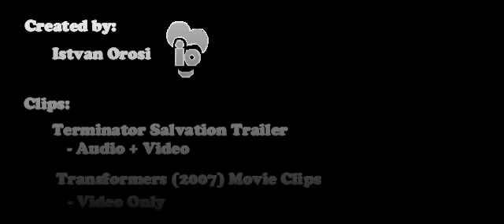Terminator Salvation Trailer vs Transformers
The final robot in the Terminator Salvation trailer had a very Transformery feel to it (even the sfx were similar).  I did a google search and my feeling was confirmed: lots of other people had similar impressions.

So, just for fun, here's a little spoof.  I used the original Terminator Salvation trailer (audio+video) and took clips (video only) from the Transformers (2007) movie.  Some clips were "close enough" but some seem to fit perfectly, even the sfx.